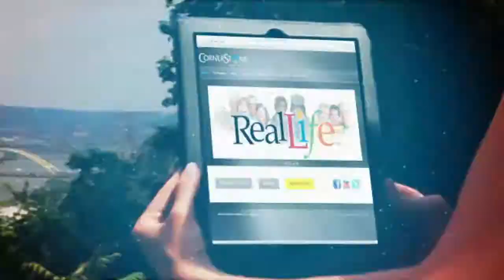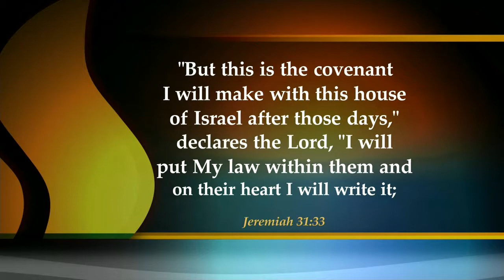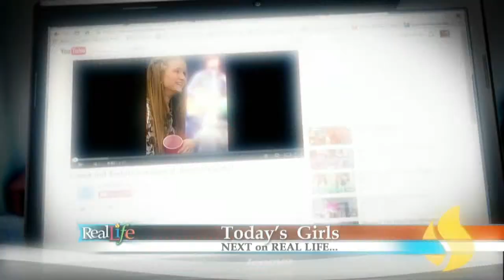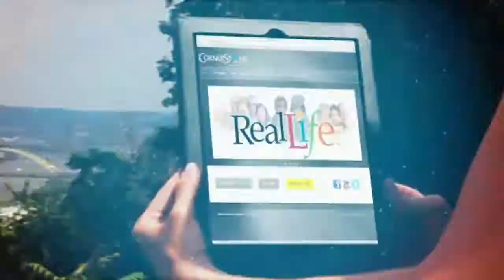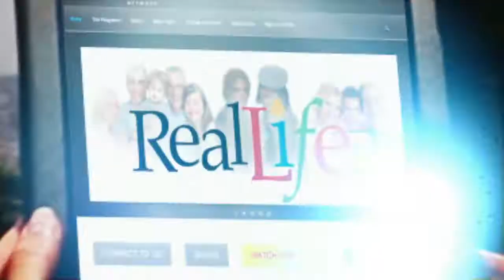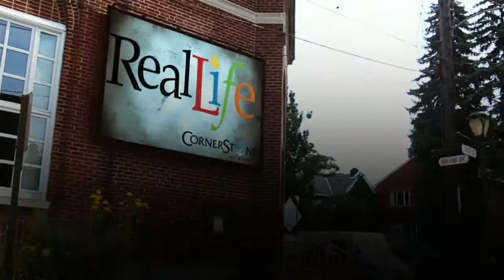Real Life - June 4th, 2014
Flo Demus from Sister 2 Sister is filling in as co-host today on REAL LIFE!  Since it's Wednesday, we've got a new segment of TODAY'S GIRLS, where they get in trouble with sharing embarrassing videos on the internet.  Plus, we're talking about the Holy Spirit and relationships on One To One.  Plus, we've got music by Eva Kroon Pike and Matthew Cutter.

Show info:

Eva Kroon Pike
Eva was adopted into a loving family that had been waiting and praying for 8 years. "These circumstances nurtured Eva into the singer/song writer she is today with an extraordinary spirit, a compassion for people, a passion to share the gospel, a heart for God and an awesome voice" as Dr. Jay Dennis, Pastor, Church at the Mall, Lakeland, Florida states.

Dr. Kurt Bjorklund
Senior Pastor
Orchard Hill Church, Sewickly, PA

Jason Jablonski
Jason and his wife Laura have been in the ministry for 13 years, both in pastoring and evangelizing. Jason is credentialed with the Assemblies of God. Their hearts' desire is to see revival hit the churches in America again and see a mighty move of His Spirit in this generation.